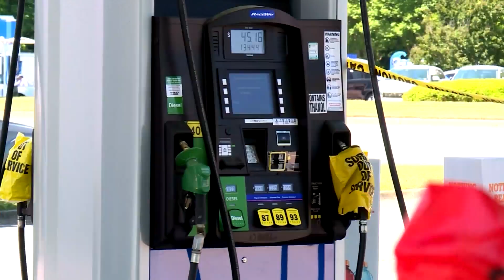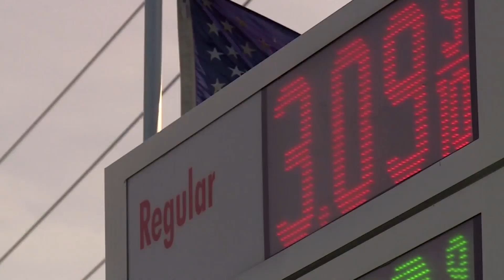The Colonial Pipeline has restarted operations. Here's how to help fix the fuel issue at the pump so